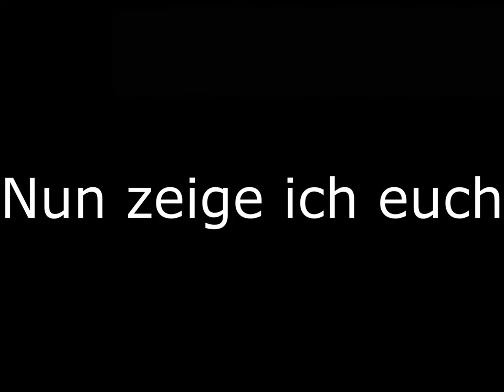Urlaub auf Karpathos / Vlog!!! (Deutsch) / Simon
Mein Erster Vlog. Hoffe er gefällt euch.